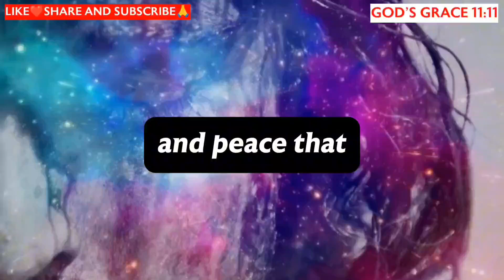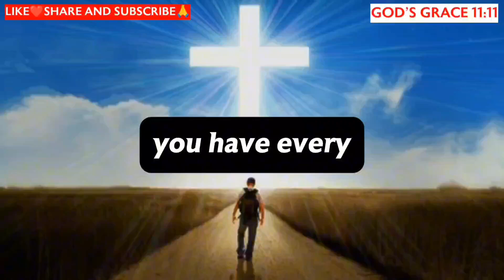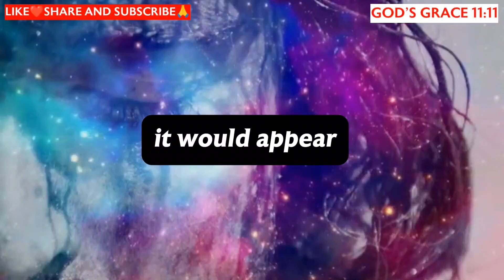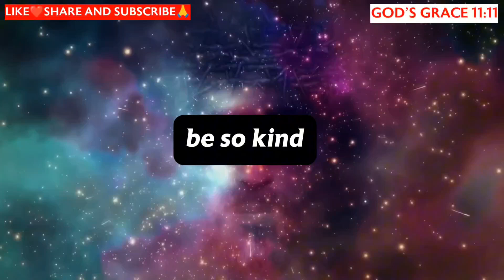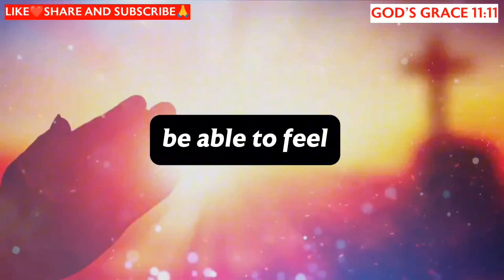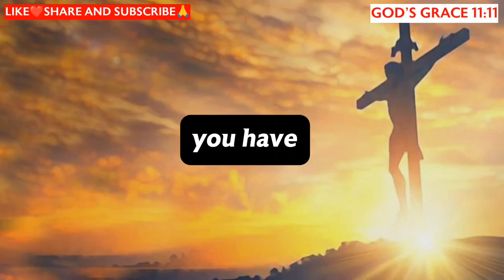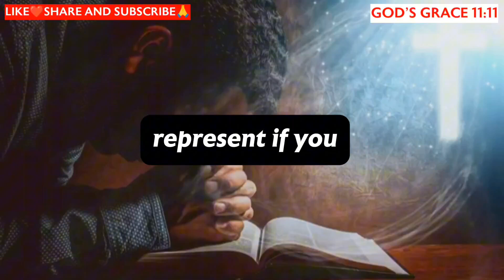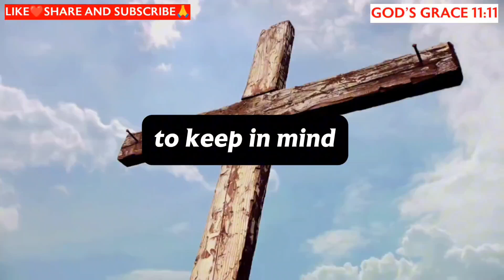11:11🛑 SOON YOU ARE GOING TO ACROSS SOMETHING THAT WILL CATCH YOU OFF GUARD😥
11:11🛑 SOON YOU ARE GOING TO ACROSS SOMETHING THAT WILL CATCH YOU OFF GUARD😥

Gods messages
Gods message
Jesus
Jesus christ
Jesus loves me
Faith
Faith quotes
Inspirational quotes
Angels message
Universe message
Money miracle
Financial abundance